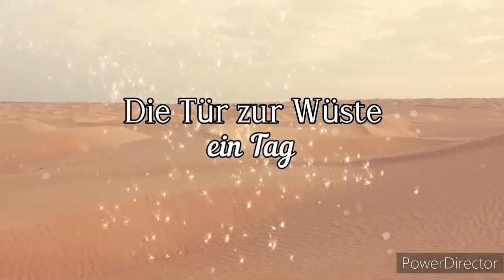Ausflüge angeboten von Tunesien Travel Guide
Sie träumen von Flucht und Tapetenwechsel? Tunesien ist wie für Sie gemacht! Von Nord nach Süd hat dieses Land Nuggets auf diesen Straßen, die jede der Seelen verzaubern, die sich dorthin wagen. Durch diese Ratschläge und seine Professionalität kann Tunesien Travel Guide Sie beraten und führen, um das Erbe zu entdecken, aber auch und vor allem um sich selbst zu entdecken! Ein Besuch in Tunesien ist eine Reise für den Geist. Dieses Land voller Reichtum stellt eine einzigartige Brüderlichkeit und ein immenses Teilen dar, insbesondere durch seine Kultur und diese vielfältigen Traditionen. Einmal in diesen Ländern, verlassen wir sie nie wirklich, weil sie in uns eine Süße des Lebens verankern und uns all die Schönheit zeigen, die das Leben bieten kann, einfach durch eine bewegende Stille oder eine beunruhigende Reinheit.
Unsere Agentur lädt Sie ein, das Geheimnis dieser berühmten Wüstenluftspiegelungen oder dieser unvergleichlichen Dünen zu lüften. Wir möchten auch, dass Sie Dörfer entdecken, wie Sie sie noch nie gesehen haben! Eingebettet in das Herz der Berge ist Chenini der ideale Ort, um in die lokale Kultur einzutauchen. Sie haben auch die Möglichkeit, an der Wende Ihrer Reise für einige Momente unter diesen Wasserfällen an der algerischen Grenze oder bei Ksar Ghilane mit seiner heißen Quelle anzuhalten. Wo das Rauschen des Wassers Beschwerden lindert. Sie werden auch beeindrucken können, wenn Sie die prächtigen Höhlenwohnungen von Matmata sehen. Diese Bewohner, die aus Liebe zu ihrem Land ihre eigenen Häuser aus Stein bauen. Aber auch die beeindruckende Präsenz dieser riesigen Ksour, die durch ihre Bauweise einen der schönsten Reize Tunesiens bieten.
Ihre Tour durch das Land können Sie mit einem unvergesslichen Aufenthalt und noch einmal einem Tapetenwechsel abschließen, indem Sie eine Nacht im Zelt oder in einem wilden Biwak mitten in der Sahara verbringen. Dieser Ort, den wir uns so oft vorstellen, der aber durch seine Seltenheit und Reinheit ein Zufluchtsort für Reisende und Bewohner ist. Sie können sich auch für eine Nacht in einem Dachboden aus dem 18. Jahrhundert entscheiden. Diese versteckt in den Bergen, die in ihren Steinen heimlich ihre Geschichte bewahren.
Tunesien Travel Guide ist da, um Ihre wildesten Wünsche zu erfüllen und Sie all diese Juwelen entdecken zu lassen, die Tunesien zu einem einzigartigen, reichen und heiligen Land machen ... Zögern Sie nicht länger und erleben Sie mit uns eine großartige Erfahrung, die menschlich bleiben wird für immer in Ihr Herz eingraviert und die Ihr Herz mit neuem Reichtum füllen wird ... Der Tunesien-Reiseführer ist hier, um Sie zufrieden zu stellen!